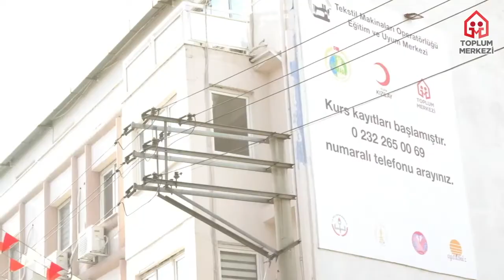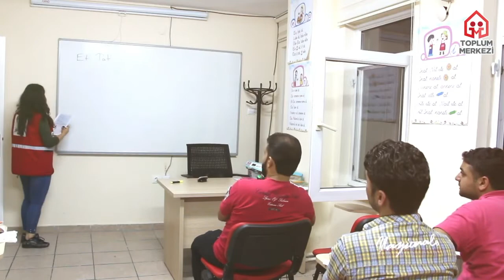Türk Kızılay İzmir Gömlek Atölyesi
Hayata tutunuyor, umutlarını nakşediyorlar.
Sosyal uyum ve İstihdam odaklı İzmir Gömlek Atölyemizi biliyor musunuz? 👀

Türk Kızılay Toplum Merkezlerinde Bir Dokunuş Bin Hayat var